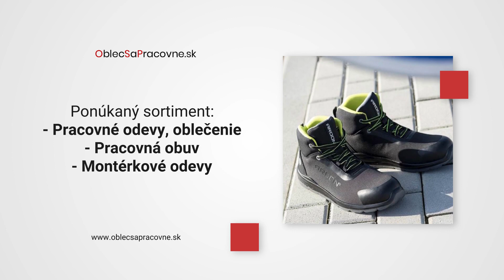Eshop Oblecsapracovne.sk: Pracovné odevy, Pracovná obuv, Ochranné pomôcky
E-shop Oblecsapracovne.sk ponúka široký sortiment pracovného oblečenia, oblečenia na voľný čas a rôznych pracovných doplnkov. Sortiment zahŕňa produkty z kategórií: pracovné odevy, pracovné oblečenie, pracovná obuv, montérkové odevy, pracovné ochranné pomôcky, pracovné doplnky, pracovné rukavice, zváračské potreby, športová obuv, odevy a obuv na voľný čas, pracovné oblečenie pre deti a darčekové poukážky.
Zákazníci sa môžu spoľahnúť na kvalitu, atraktívne ceny a expresné dodanie.